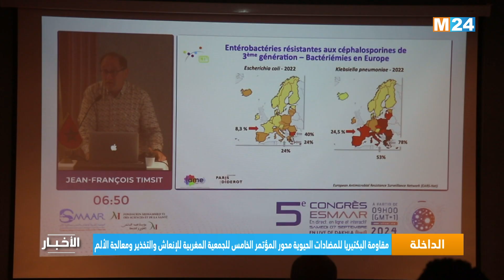مقاومة البكتيريا للمضادات الحيوية محور لقاء بالداخلة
تدارس عدد من المهنيين والخبراء في مجال الصحة، يمثلون أكثر من 14 دولة من إفريقيا وأوروبا وآسيا، أمس السبت بالداخلة، موضوع مقاومة البكتيريا للمضادات الحيوية، خلال المؤتمر الخامس للجمعية المغربية للتخدير والإنعاش ومعالجة الألم.

لمتابعتنا

لتحميل التطبيق